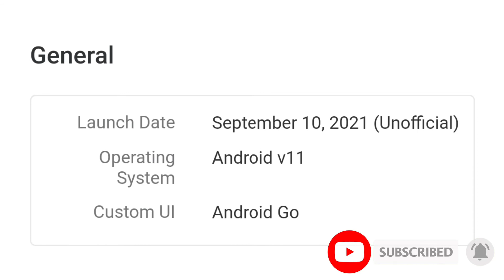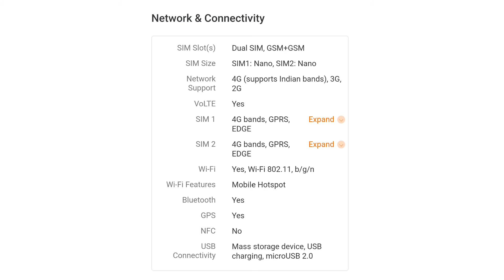Breaking News JioPhone Next 2021 | Jio Phone Next | Jio Phone Next Smartphone |price-3999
Hello Dosto

Welcome My YouTube Channel "Gvinay Tech"

Key Specs

RAM2 GBProcessorQualcomm Snapdragon 215Rear Camera13 MPFront Camera8 MPBattery2500 mAhDisplay5.5 inches

General

Launch DateSeptember 10, 2021 (Unofficial)Operating SystemAndroid v11Custom UIAndroid Go

Performance

ChipsetQualcomm Snapdragon 215CPUQuad core, 1.4 GHz, Cortex A53GraphicsAdreno 308RAM2 GB

Featured
Reliance JioPhone 2021
₹ 1,699

Display

Display TypeLCDScreen Size5.5 inches (13.97 cm)Resolution720 x 1440 pixelsAspect Ratio18:9Pixel Density293 ppiBezel-less displayYesTouch ScreenYes, Capacitive Touchscreen, Multi-touch

Rear Camera
Camera SetupSingleResolution

CameraMPPrimary13 MP

FlashYes, LED FlashImage Resolution4128 x 3096 PixelsCamera FeaturesDigital Zoom

Front Camera
Camera SetupSingleResolution

CameraMPPrimary8 MP

Battery
Capacity2500 mAhTypeLi-ionRemovableNoUSB Type-CNo

Storage
Internal Memory16 GBExpandable MemoryYes, Up to 128 GB

Network & Connectivity
SIM Slot(s)Dual SIM, GSM+GSMSIM SizeSIM1: Nano, SIM2: NanoNetwork Support4G (supports Indian bands), 3G, 2GVoLTEYesSIM 14G bands, GPRS, EDGE

Expand

SIM 24G bands, GPRS, EDGE

Expand

Wi-FiYes, Wi-Fi 802.11, b/g/nWi-Fi FeaturesMobile HotspotBluetoothYesGPSYesNFCNoUSB ConnectivityMass storage device, USB charging, microUSB 2.0

Multimedia
LoudspeakerYesAudio Jack3.5 mm

Sensors
Fingerprint SensorNoOther SensorsAccelerometer

About : Gvinay Tech is a YouTube Channel, where you will find technological videos in Hindi New Video is Posted Everyday